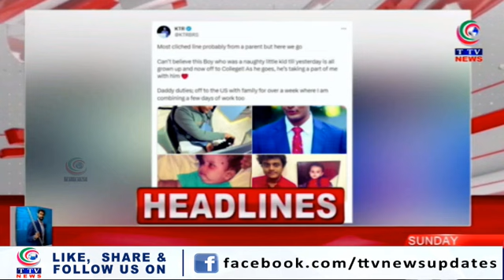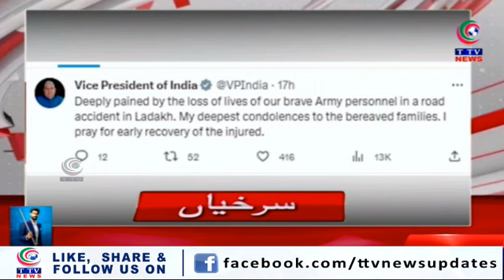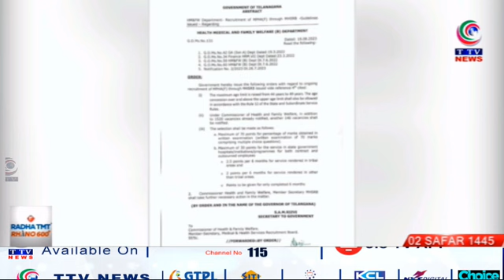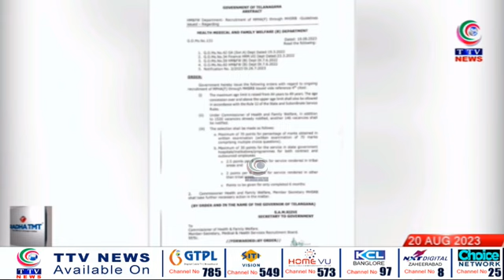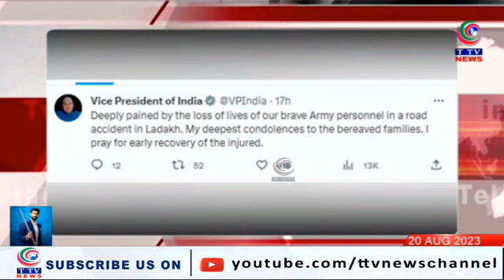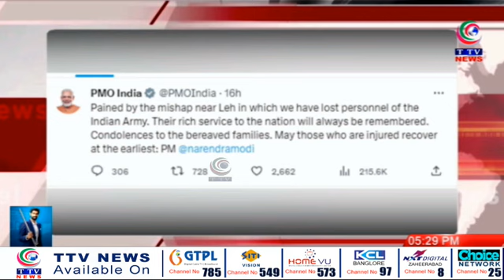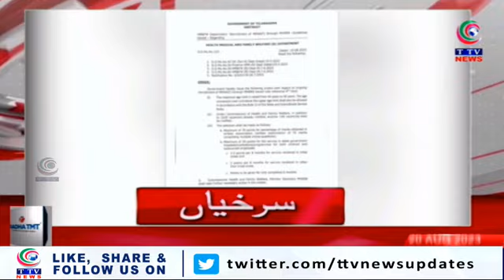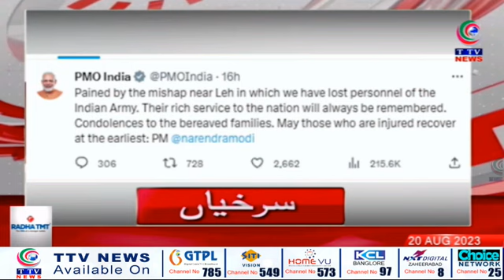Taaza Khabar | 5:00 pm News Bulletin | 20 August 2023 || TTV News